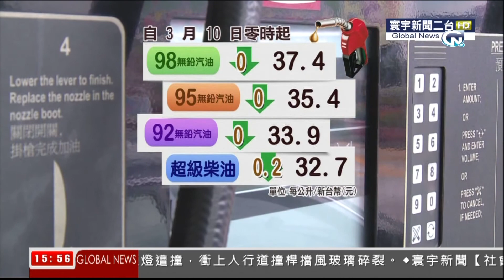20140309 寰宇新聞二台 1200寰宇整點新聞 林宜融